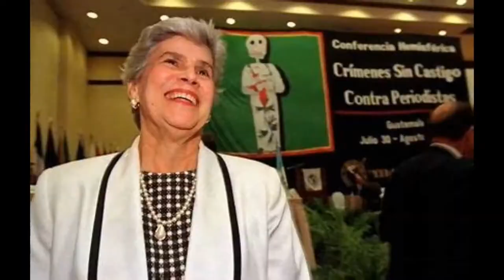Little Dark Age- Violeta Chamorro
Violeta Chamorro is a Nicaraguan politician who served as Nicaragua's 27th president from 1990 to 1997. Chamorro first entered Nicaraguan politics as the editor of opposition paper La Prensa in the late 1970s after the previous editor, her husband Pedro Chamorro, was murdered by the fascistic Somoza dictatorship in 1978. Pedro became a martyr to anti-Somoza revolutionary forces and Violeta became a symbol of the revolution. After the Somoza regime was toppled by Sandinista revolutionaries, Chamorro came out in full support of them. However, after the Sandinistas became more radical and allied themselves with communist dictatorships, Chamorro broke with them and returned to editing her paper. Following this, La Prensa continued to criticize the Sandinista government and its leader, Daniel Ortega, just as it had done with the Somoza government, which the Sandinistas resented. As the anti-Sandinista insurgency ramped up, the Nicaragua became engulfed in violence and civil unrest. Finally, as the war began to take a toll on the country, Daniel Ortega announced elections would be held in 1990. As an anti-fascist and anti-communist with a positive reputation in Nicaragua, Chamorro was chosen as the compromise candidate by the anti-Ortega coaltion which included liberals, conservatives, and anti-Ortega communists. In 1990 Chamorro ended up winning with 55% of the vote and was inaugurated following a peaceful transfer of power. During her presidency Chamorro instituted a wide array of policies, including reducing the size and power of the military to prevent coups and corruption, promoting unity and compromise in a nation that was just recovering from decades of violence, ending hyperinflation, and mending international rifts with other nations. In 1997 Chamorro peacefully left office following the end of her term. Sadly, in 2007 Ortega retook the presidency and went on to dismantle Nicaragua's democracy. His dictatorship remains in power today and regularly kills protestors. In her post-presidency, Chamorro has been active in several international peace initiatives.